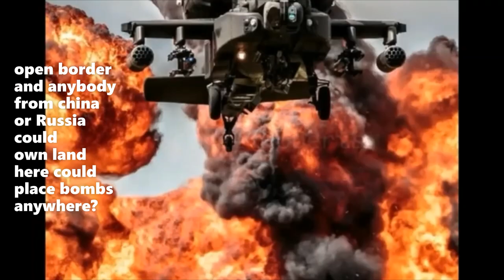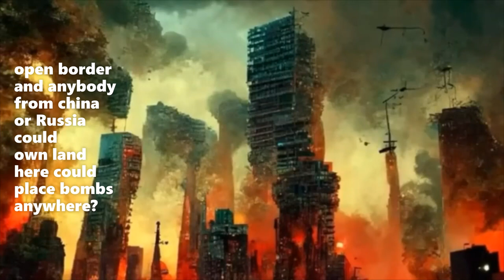BUNKERS FOR CHINA /RUSSIA USA GETS, A PHONE ALERT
COMMUNIST COUNTRIES PROTECT THERE  CITIZENS' = USA WILL PROTECT GOV OFFICIALS'